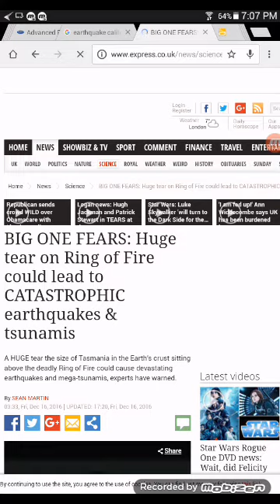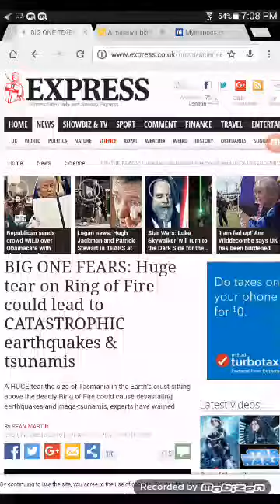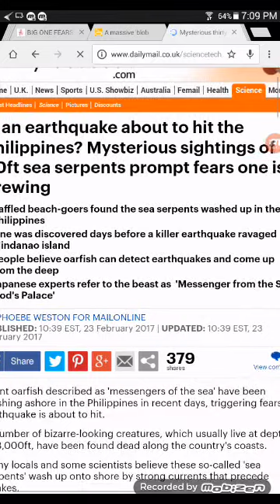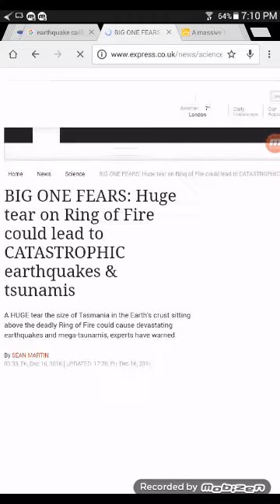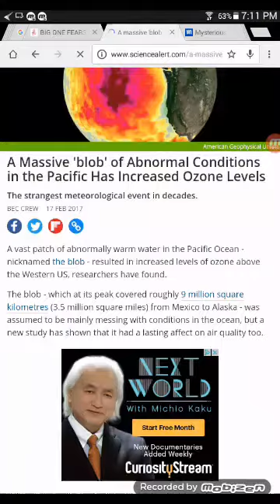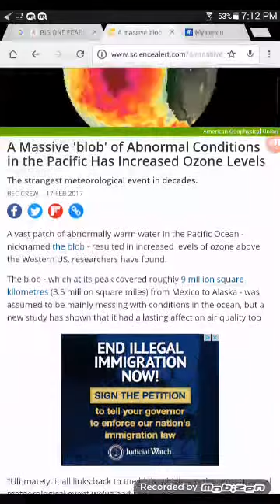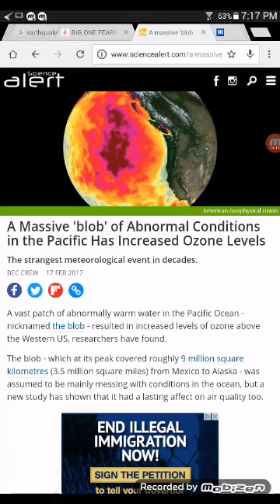Red Alert: Mysterious Blob, Creatures, Massive Tear & Warning Major Earthquake Ring of Fire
Hello, this is the no face movement with warning for a catastrophic earthquake in this area. west coast u.s.a, Philippines, Indonesia, Japan china, Australia, and the ring of fire. We show it is the mysterious blob, Creatures, storms, the tear and rip in the ring of fire.
Please be prepared. This is the no face movement moving a movement facing off.

Proof and links